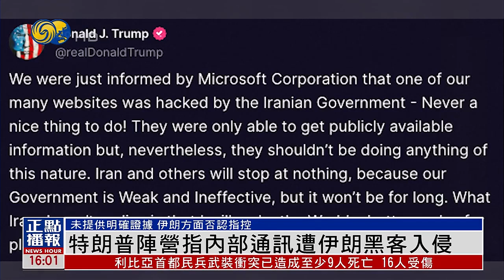特朗普陣營指內部通訊遭伊朗黑客入侵